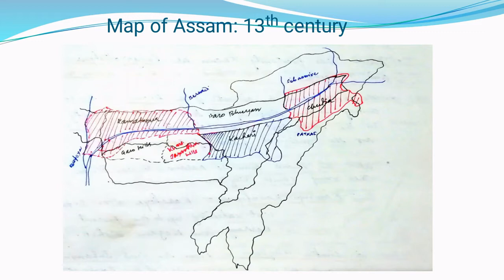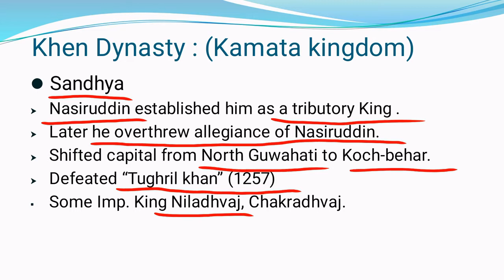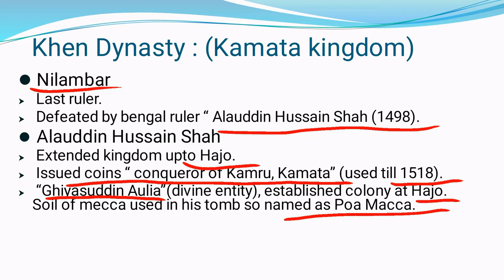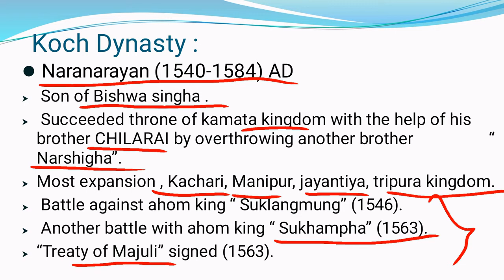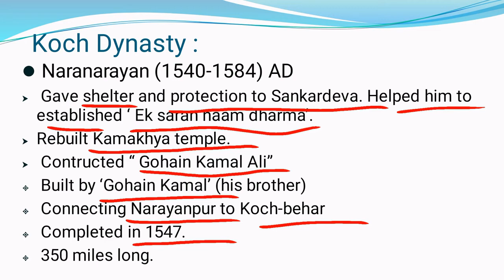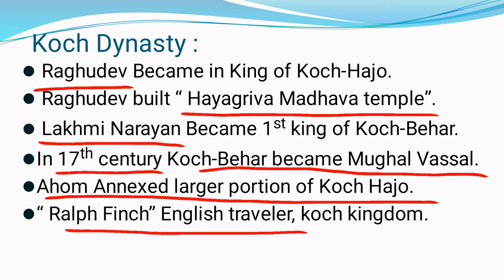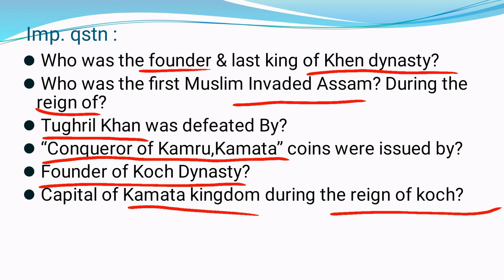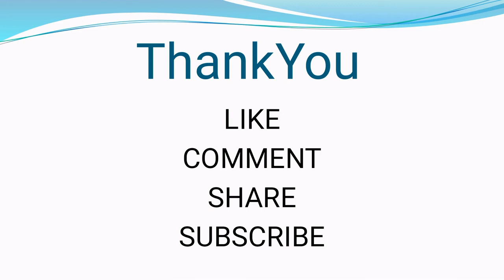ASSAM HISTORY|Complete Course(in Assamese)|Part-3|APSC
A complete course on Assam History. Specially design to help APSC & other Assam Govt. job Aspirant. Under this course we are going to discuss about the topics important from examination point of view. In this video we are going Start medieval Assam history.